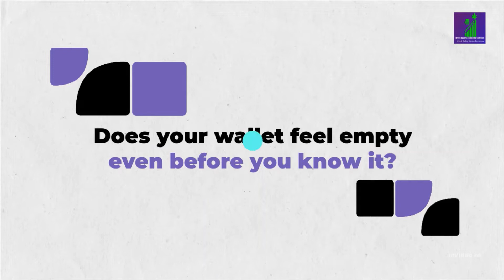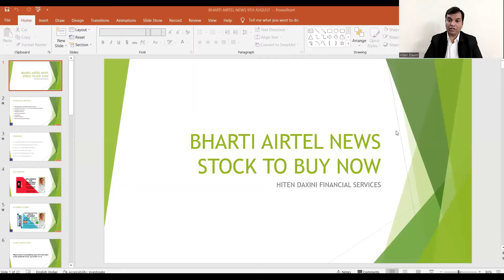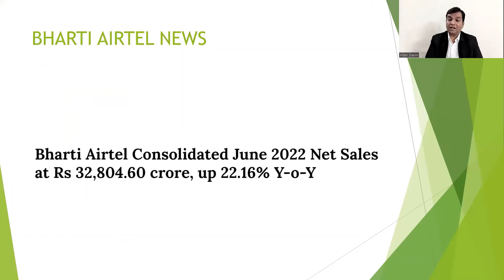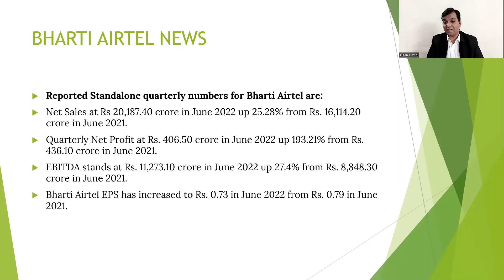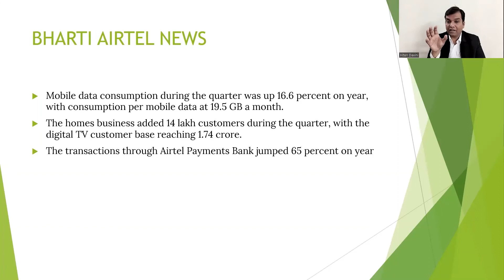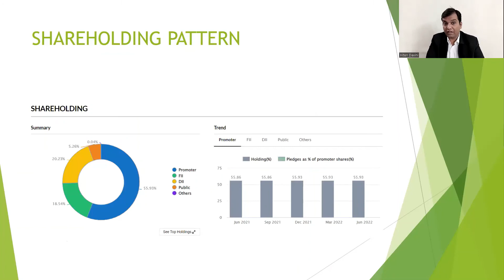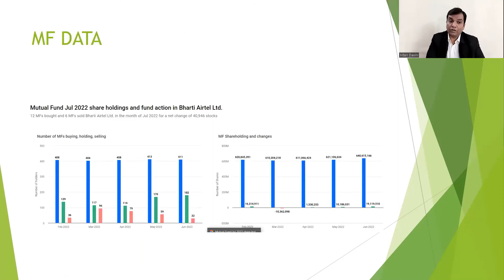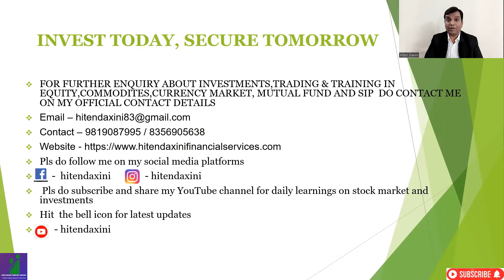BHARTI AIRTEL SHARE LATEST NEWS, STOCK TO BUY NOW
IN THIS VIDEO WE WILL SEE THE LATEST NEWS OF BHARTI AIRTEL SHARE

WE WILL SEE THE MF DATA OF NOV MONTH

365 DAYS = 365 LEARNING

TRADING STRATEGY
STOCK MARKET TRADING
INVESTMENT ADVISOR
FINANCIAL CONSULTANT
FINANCIAL ADVISOR
INVESTMENT MANAGER
PORTFOLIO MANAGER
FINANCIAL GROWTH
PORTFOLIO MANAGEMENT SYSTEM